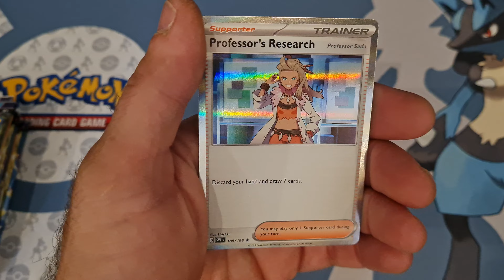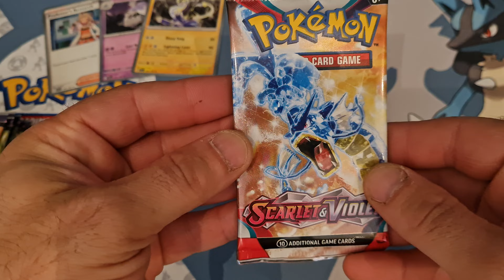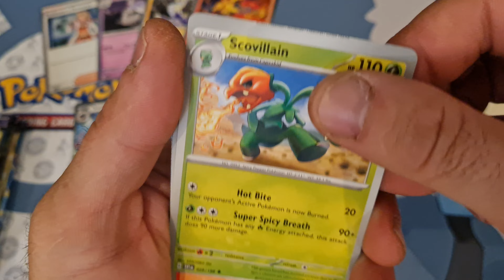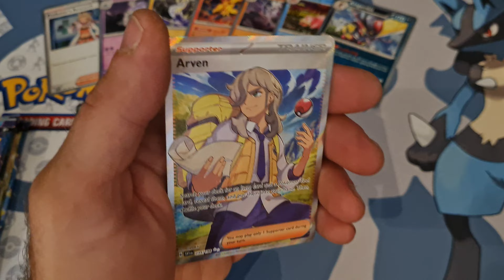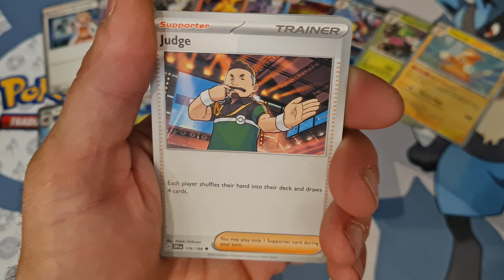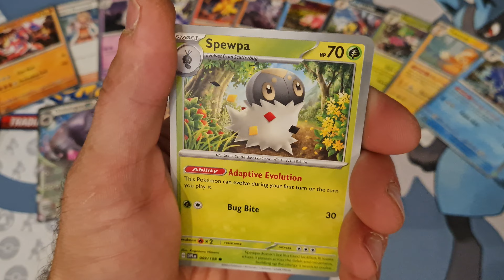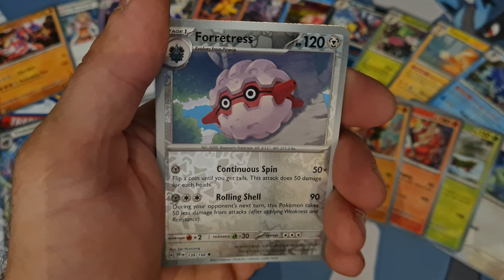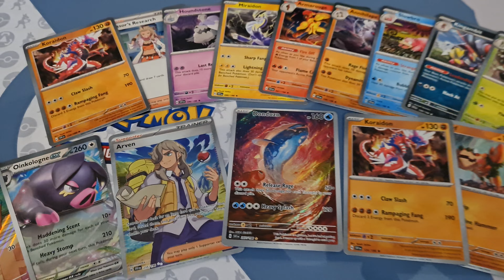Scarlet and Violet openings, Pokèmon free codes ✨️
More openings and more free codes ✨️cards